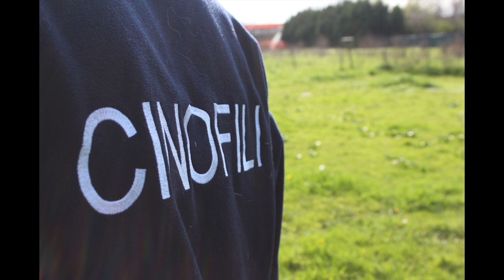Iana Melinkaia 01